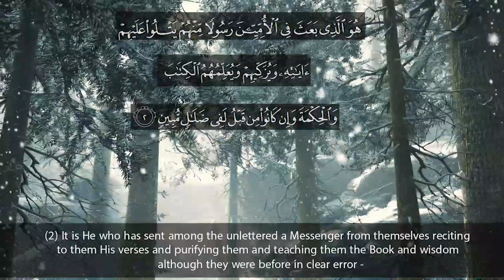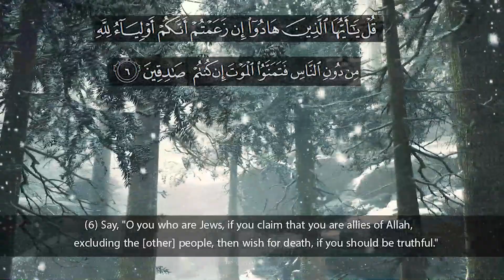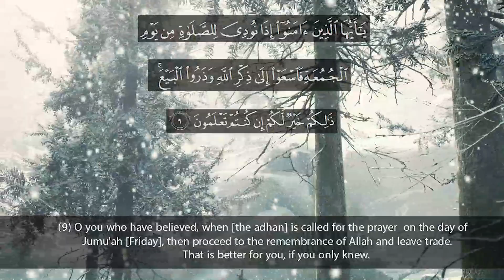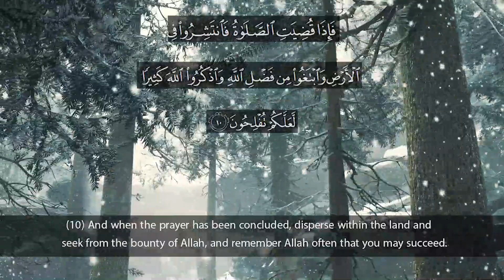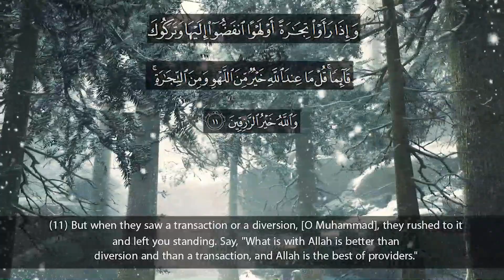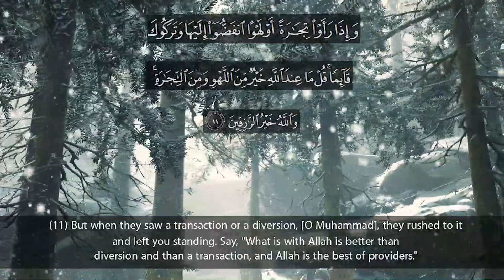Recitation of Surah Jummah l English Translation